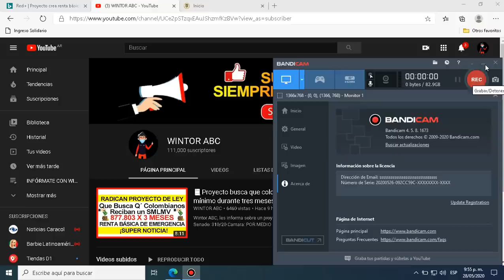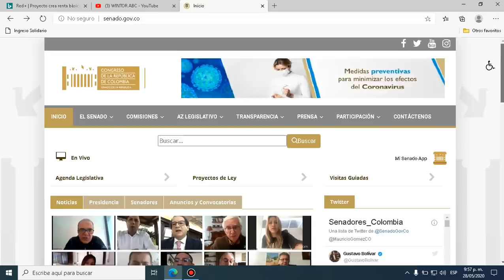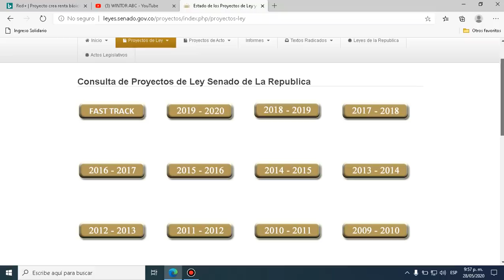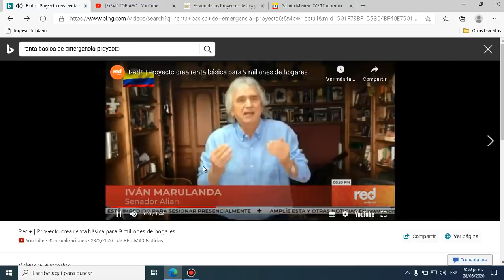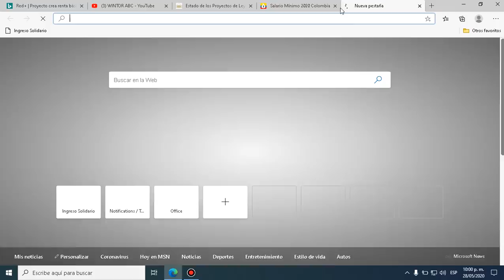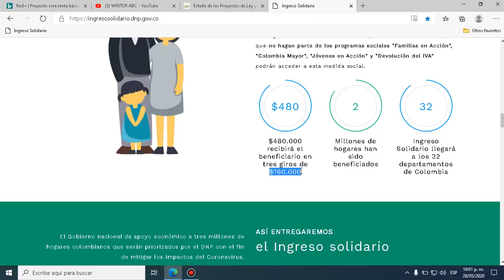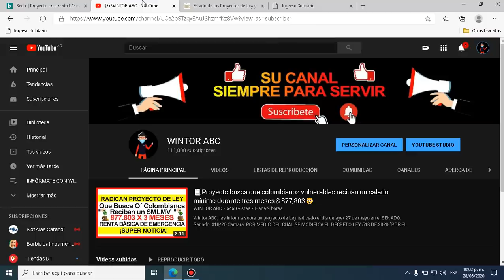$980.657 x 3 meses Proyecto Renta Básica de Emergencia para 9 millones de hogares🙏💰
WintorABC está para servirle y les trae una información, importante.